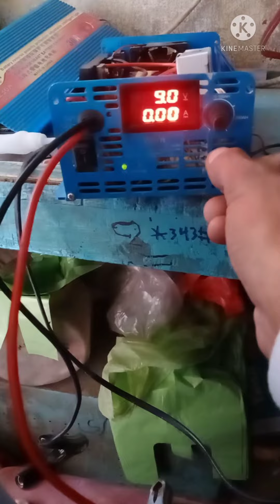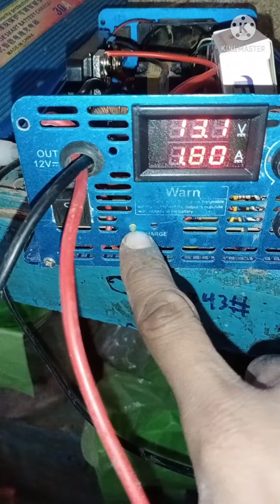DC.1.5V to 33V 30AMP. pa,1